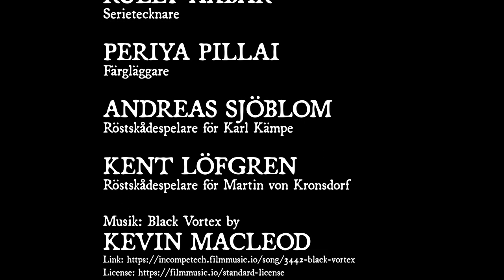Karl Kämpe Äventyraren: Katedralens Väktare [SWE]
Karl Kämpe Äventyraren: Katedralens Väktare – Motion Comic. En kortfilm baserad på inledningen av den tecknade serien Karl Kämpe Äventyraren: Den Siste Tempelriddaren.